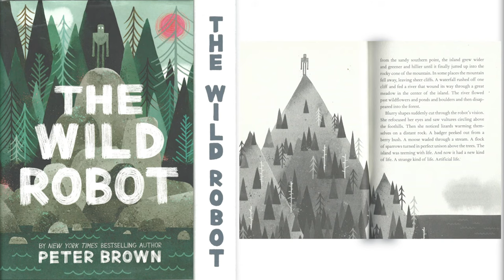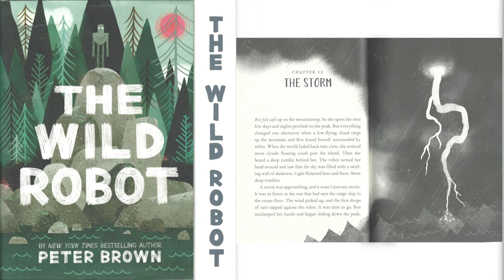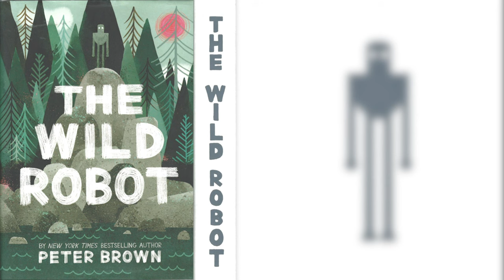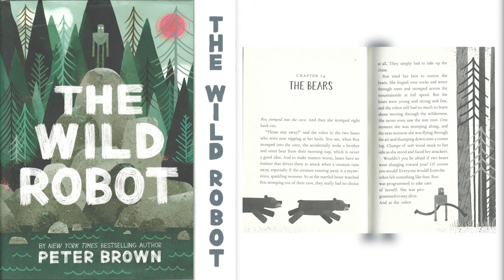The Wild Robot Chapter 1-14 Read Aloud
Book Title: The Wild Robot
Author: Peter Brown
Published by: Hachette Book Group
Cover Art by: Peter Brown
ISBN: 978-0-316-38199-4